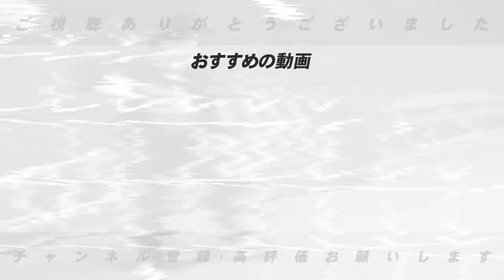【秋季キャンプ課題】中日は『野村監督の楽天創設時にヒントがある‼︎』広島は『坂倉をどう鍛えるか』秋季キャンプの課題を豊さんが分析します！【中日・広島編】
■巨人・DeNA編